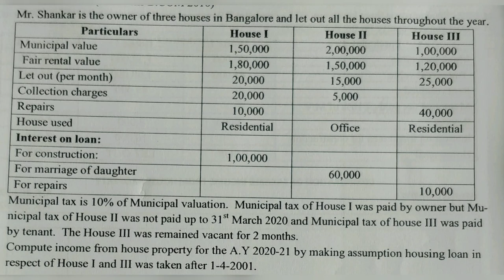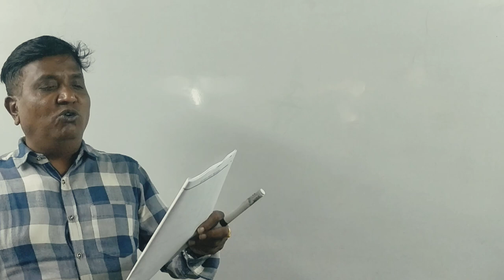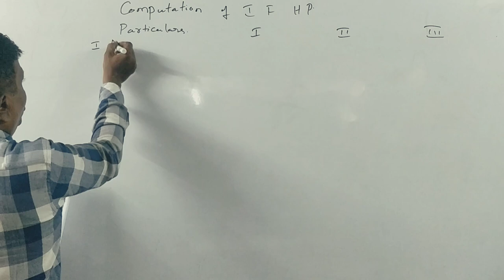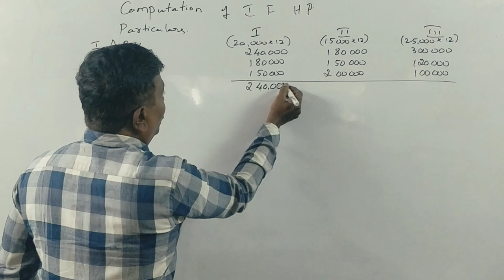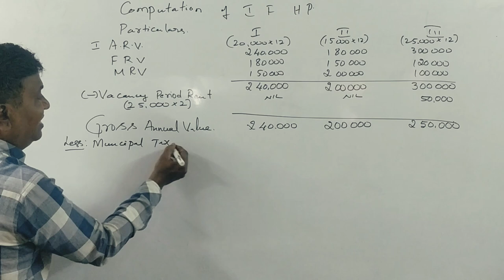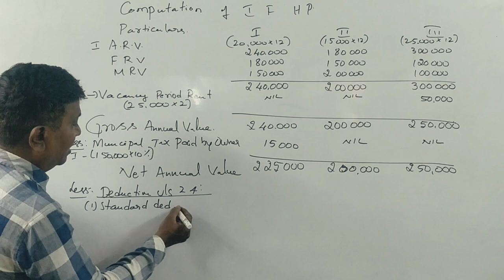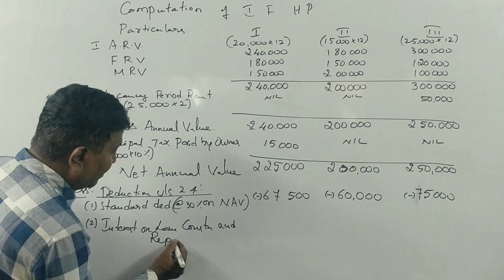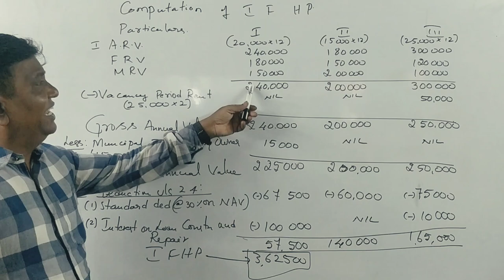Income From House Property in Kannada PART 6 (2016 Question Paper 14 Marks By Srinath Sir